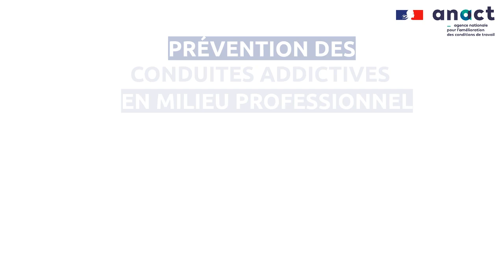Prévention des conduites addictives en milieu professionnel (Prev'camp) | Idées reçues 2/3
Alcool, drogues, tabac... les conduites addictives ne s'arrêtent pas à la porte des entreprises et des administrations. Les conditions de travail peuvent contribuer à les prévenir ou, à l’inverse, les favoriser.

Revenons sur quelques idées reçues : 3 vidéos sensibilisation pour développer vos connaissances sur la prévention des conduites addictives au travail.
Comment faire appel à Prev'Camp ?
➡️ Auvergne-Rhône-Alpes
➡️ Bourgogne-Franche Comté
➡️ Bretagne
➡️ Centre-Val de Loire
➡️ Corse
➡️ Grand Est
➡️ Guadeloupe
➡️ Hauts-de-France
➡️ Ile-de-France
➡️ Martinique
➡️ Normandie
➡️ Nouvelle-Aquitaine
➡️ Occitanie
➡️  La Réunion